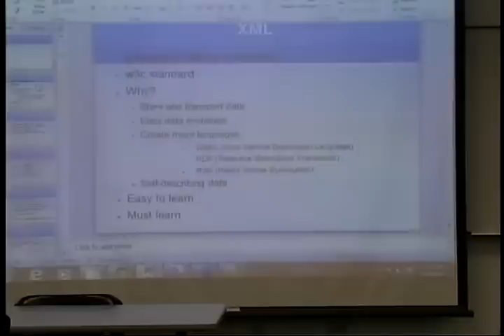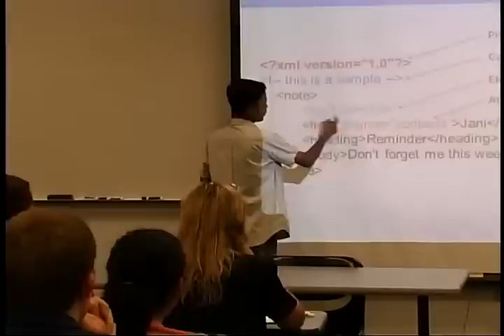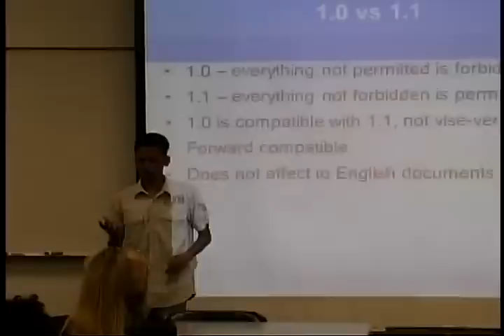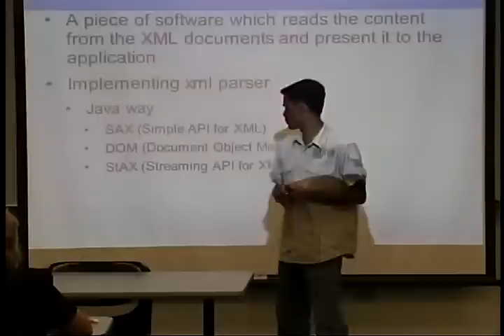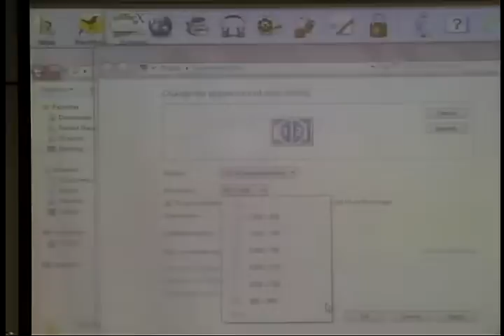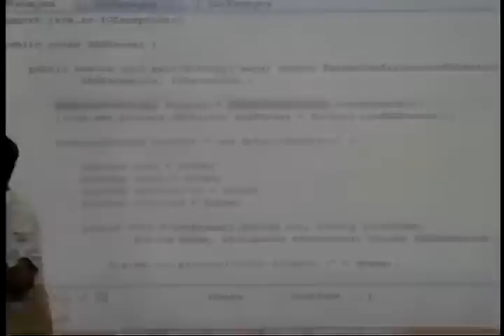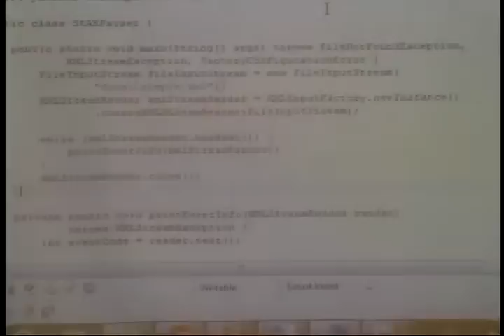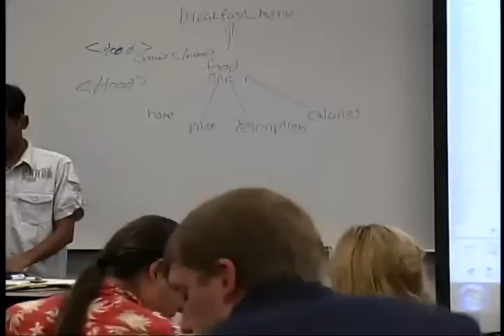Lecture 3 - XML (Language, Syntax and Parsing)